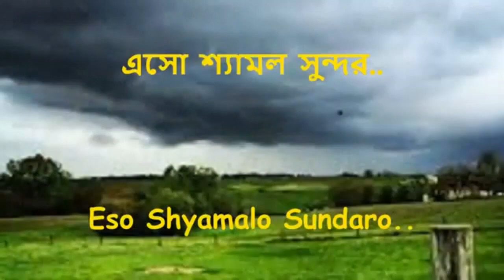Eso Shyamalo sundaro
Eso Shyamolo Sundaro - a Rabindra Sangeet sung by - Mihir and Sumouli Chatterjee, father daughter duo on the occasion of Rabindra Nazrul Janma Jayanti Celebration 2020.
Due to Corona related global lockdown, Mihir sung it from Kolkata, while Sumouli sung it from Milan, Italy.
its edited, dubbed and mastered by Mihir Chatterjee